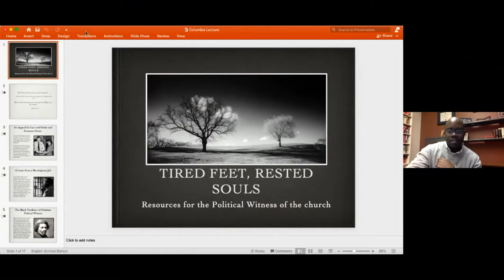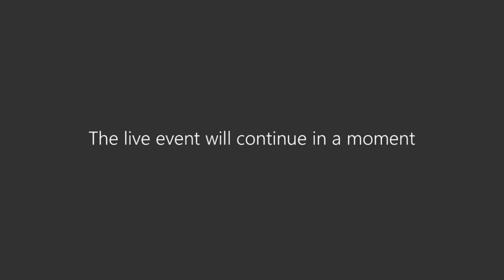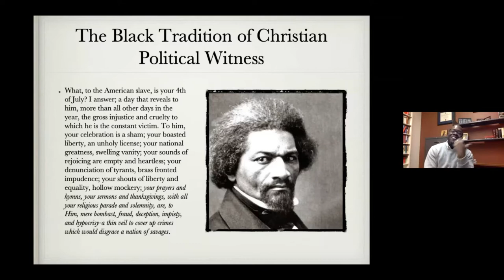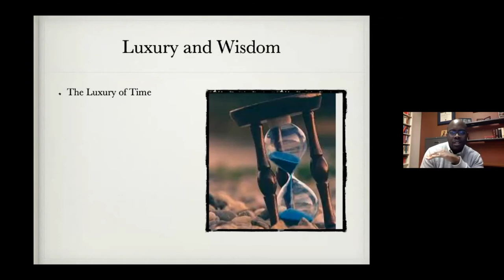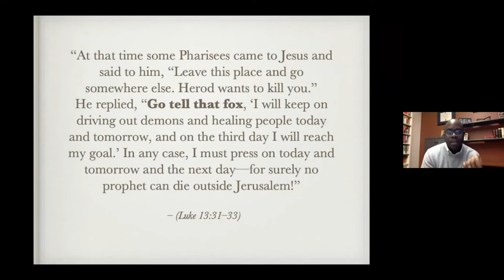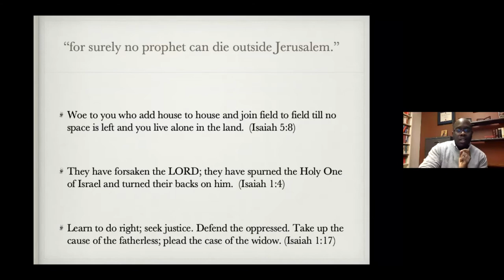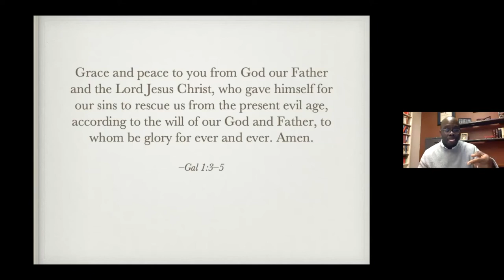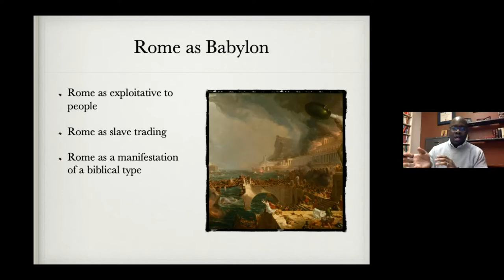Reading While Black - Esau McCaulley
Join Biblical Studies faculty and students as they hear from Dr. Esau McCaulley on his new book, Reading While Black, which argues that reading Scripture from the perspective of the Black church tradition is invaluable for addressing many of the urgent issues of our time. The book demonstrates how Scripture speaks to topics often overlooked by white interpreters, such as ethnicity, political protest, policing, and slavery.

Recorded March 31st, 2021